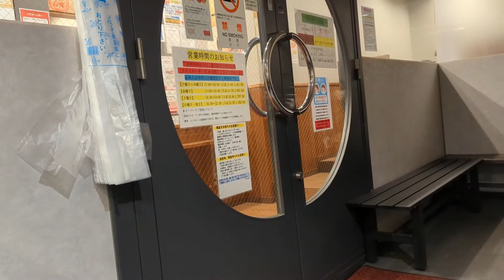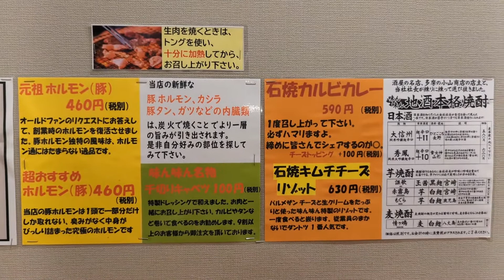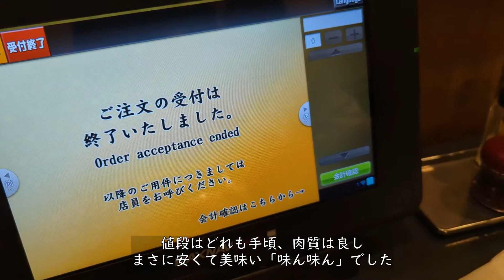【相模大野】地元民で賑わう人気の焼肉店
七輪炭火焼肉の店「味ん味ん」
相模大野駅より徒歩2分（神奈川県相模原市南区相模大野3-1-7）

安くて美味いゆえ、週末は予約必須の人気店です。